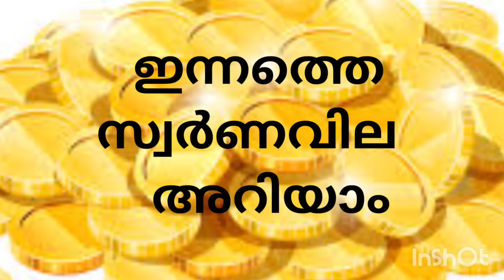ഇന്നത്തെ സ്വർണ വില today gold rate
ഇന്നത്തെ സ്വർണ വില today gold rate@ ന്യൂസ്ഗോള്ഡഡെയിലി